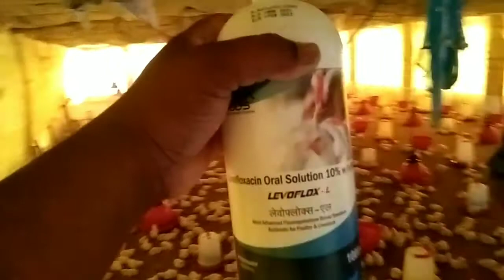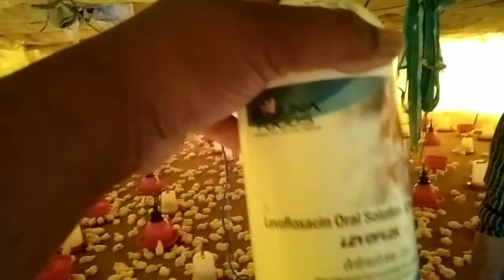How to safe your one day chicks chicksko antibiotic kitne din tak Dena chahie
श्रावस्ती पोल्ट्री

Hi friend
My name is Mr Ajay Kumar Verma
Aaj doston mein mil raha hun Mr Islam Khan se Jackie bahut hi acche former hai pichhle dedh sal se farming kar rahe aaj Ham in se janenge ki chickski pahle hafte mein dekhbhal kaise karen

Chicks form mein aane se pahle breathing ka vishesh Roop se dhyan Diya jaaye
500 chicks pr gole ke hisab se gola bana le

Chicks ko sabse pahle gud tatha neurobion forte tablet ko 5 tablet per thousands birds de

Dusre din se lagatar antibiotic 3 dino Tak de.

श्रावस्ती पोल्ट्री
Shravasti pottery channel is good channel of best business ideas